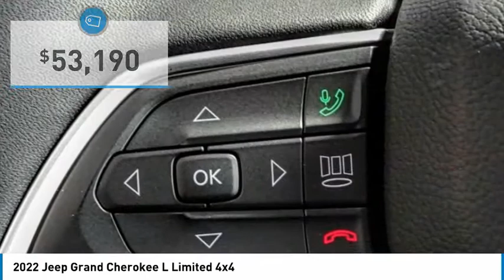2022 Jeep Grand Cherokee L MONTEREY PARK ROSEMEAD EL MONTE MONTEBELLO LOS ANGELES C10026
2022 Jeep Grand Cherokee L Limited 4x4

1100 W Main St.

BRAVO CHRYSLER DODGE JEEP RAM OF ALHAMBRA, PROUDLY SERVING LOS ANGELES, SAN GABRIEL VALLEY, MONTEREY PARK, EL MONTE, AND SURROUNDING CALIFORNIA LOCATIONS. THIS DIAMOND BLK CRYSTAL 2022 Jeep GRAND CHEROKEE L IS EQUIPPED WITH A 3.6L V6 24V VVT, AUTOMATIC TRANSMISSION, AND RECEIVES AN ESTIMATED 18 City/25 Hwy MPG. CONTACT BRAVO CHRYSLER DODGE JEEP RAM OF ALHAMBRA TO SCHEDULE A TEST DRIVE AND TAKE THIS 2022 Jeep GRAND CHEROKEE L HOME TODAY, OR VISIT OUR SHOWROOM CONVENIENTLY LOCATED AT 1100 W. MAIN STREET ALHAMBRA, CA 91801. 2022 Jeep GRAND CHEROKEE L Limited 4x4 $2,500 off MSRP! 4D Sport Utility 3.6L V6 24V VVT 4WD 8-Speed Automatic Factory MSRP: $55,690 Bravo Chrysler Dodge Jeep RAM dealership is a new kind of dealership, where we put our customers ?? needs first. We are located in Alhambra, CA, just miles east from the Downtown Los Angeles area. Our dealership has been proudly serving the Los Angeles area and the San Gabriel Valley community under our new ownership as of June 6, 2017. When shopping for a new vehicle you will get assigned a professional Product Specialist to help you find the right vehicle for you. No commission, no pressure is our motto. Our Service Department does not fall behind, we have on-hand knowledgeable Service Advisor ??s that offer multi-lingual service in English, Spanish, and Mandarin Chinese. Prices do not include government fees and taxes, any finance charges, any dealer document processing charge, any electronic filing charge, and any emission testing charge. Prices of vehicles on this website do not necessarily include accessories, dealer ship ad on ??s or mark ups, that may have been applied to any of our vehicles at the dealership. Advertised selling price does NOT apply to leases. Here at Bravo Chrysler Dodge Jeep Ram, we will work with you on getting the most value for your current vehicle trade in, no matter the condition it is in, and get you into the new or pre-owned vehicle you want! While every reasonable effort is made to ensure the accuracy of this information, we are not responsible for any errors or omissions contained in the description, pricing, or availability for this vehicle. Please verify any information in question with our professional sales staff. All applicable rebates require proof of qualification and proper documentation before vehicle delivery. Please call to see if you qualify for additional factory rebates! Price does not include safety and security Stock #: C10026 | VIN: 1C4RJKBG0N8580465 | 2022 Jeep Grand Cherokee L Limited 4x4 TRACTION CONTROL SECURITY SYSTEM Bravo Chrysler Dodge Jeep Ram